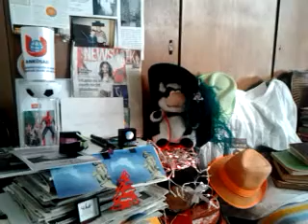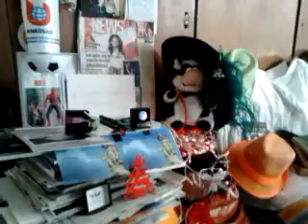DAMY RADĘ,GDY MAZUR ZA DORADZANIE NA STRONĘ PEPICZKÓW PRZEPĘDZIMY I PO LICHWIE!!!